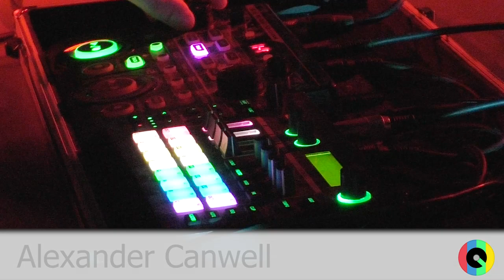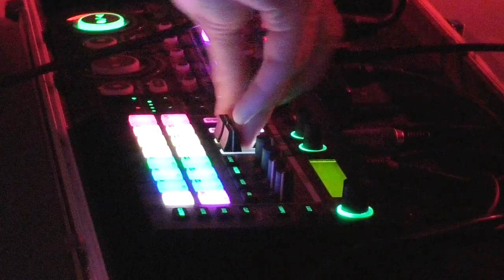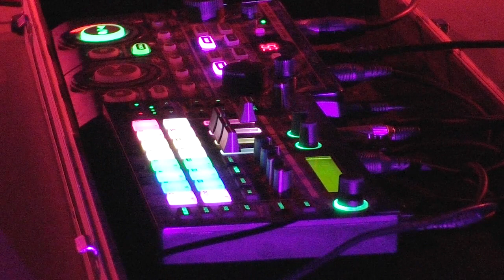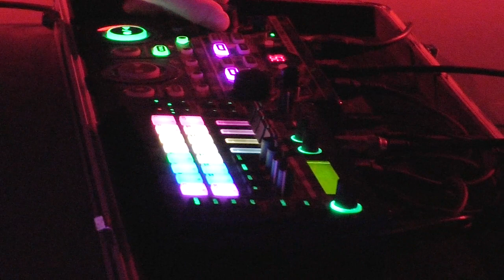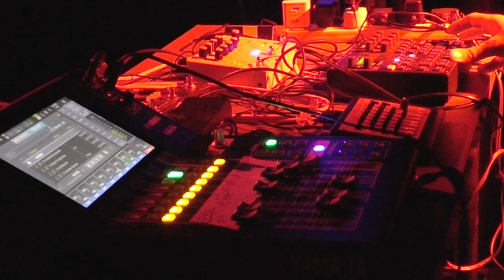We All Play Synth, May 2024, Live at Dareshack. Bristol sounds live electronic music mix:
Bristol's EMOM (Electronic Music Open Mic), We All Play Synth, brings you nine electronic acts, all mixed into one video, and with decent stereo sound too. Press Play, sit back and hear something you've never heard before!
We All Play Synth is part of the EMOM (Electronic Music Open Mic) community.
Running order:
00:00:00 Anna Scott
00:06:34 Alexander Canwell
00:18:35 Farz
00:39:29 Adrenomachine
00:53:48 Phoenix Flare
01:08:44 Yeti
01:24:18 Payta
01:40:27 Echo Brothers Brothers
01:58:17 Paratropic